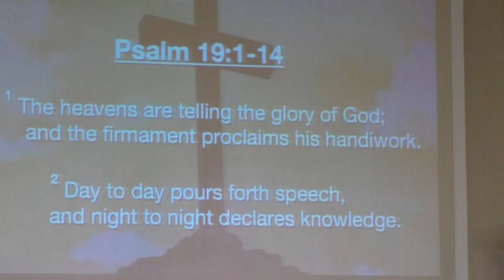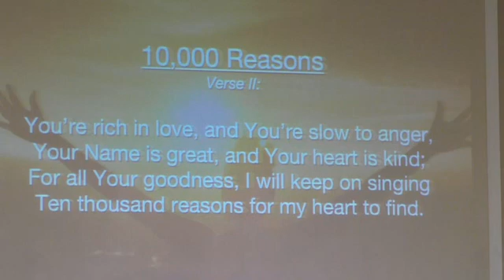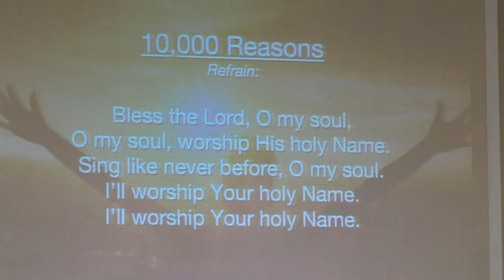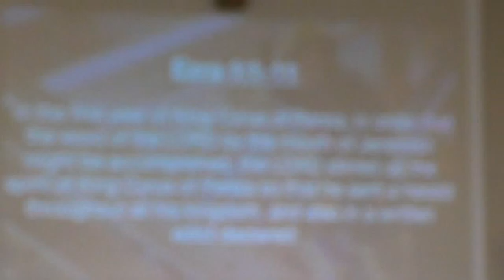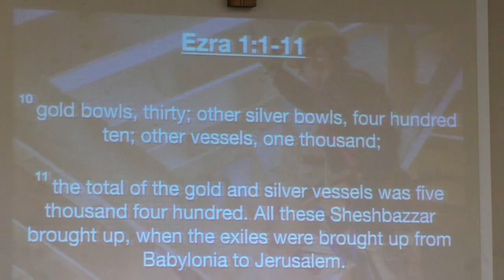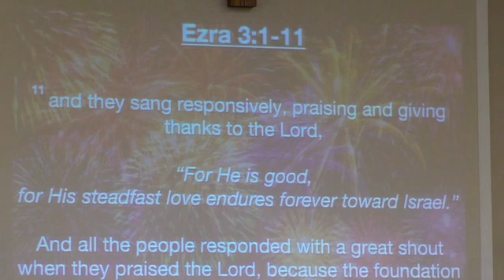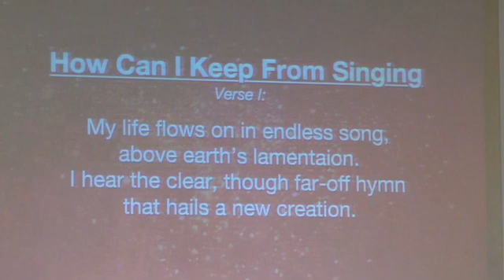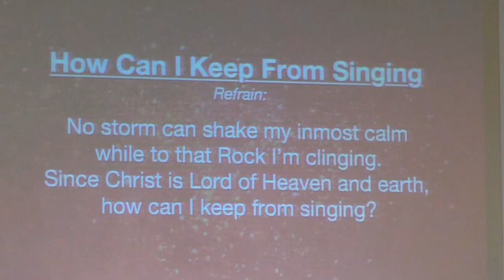09.12.2021 COTC "Welcome Home, Exiles!"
Pastor Drew Himes
Scripture:
Ezra 1:1-11; Ezra 3:1-11

Don't miss the young disciple lesson! Lesson for children in every video!

(Music and Lyrics by permission of CCLI #499593​)